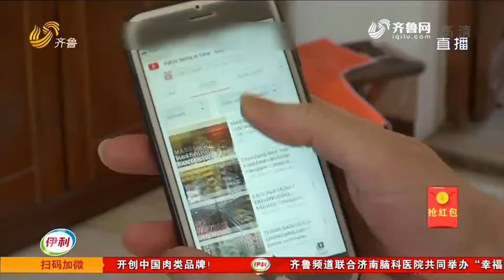ITALIANO SPOPOLA SULLA TV CINESE!!!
🀄️ Vuoi imparare BENE il cinese con dei cinesi madrelingua e senza spendere troppo?
(per te 100元 in regalo se ti registri da questo link)

🌴 Parti per una vacanza? Non rischiare! Assicurati con Columbus Assicurazioni
(Usa ora il mio codice TBG004 per uno sconto del 10%)

🌐 Vuoi accedere a Youtube e Facebook dalla Cina? Prova 30 giorni gratis con ExpressVPN

🎥 La mia attrezzatura:
(Xiaomi YI Action Camera)
(Microfono Rode Smartlab+)
(Gimbal Feiyu G6 stabilizzatore)
(Bretelle per Action Camera petto)